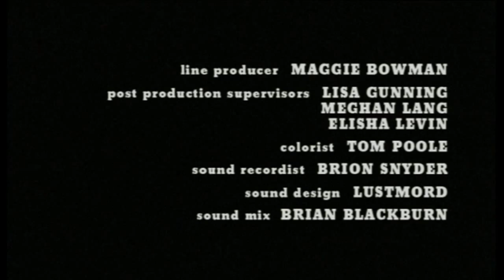DIMMER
DIMMER (a documentary) follows a gang of blind teenage boys as they roam the worst neighborhoods of the rusting steel town of Buffalo, NY, looking for trouble and girlfriends. Made in collaboration with the band Interpol, which provided instrumentation from the song "Not Even Jail" as the soundtrack, DIMMER premiered at the Sundance Film Festival, won numerous Best Film prizes and was short-listed for the Academy Awards. The film has been included in the Sundance Collection at the New York Museum of Modern Art.

Awards

Nashville Film Festival -- Special Mention
Aspen Film Festival -- Silver Prize
NYC Museum of Modern Art -- Special Exhibition Selection
Worldwide Short Film Festival (Toronto) -- Best Film
Curtas Vila Do Cordo Festival (Portugal) -- Best Film
Los Angeles Hammer Museum -- Special Exhibition Selection
Seattle One Reel Festival -- Best Film
RESfest -- Best Film
RESfest -- Special Jury Prize
RiverRun Festival -- Best Documentary Short
2006 Academy Awards -- Finalist Short Documentary

Festivals